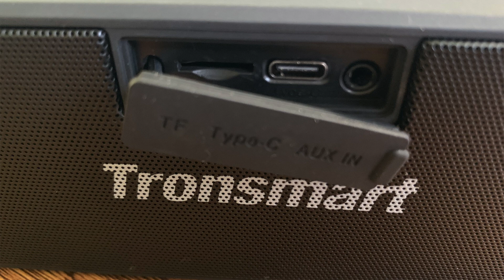แกะกล่องลองใช้ ลำโพงบลูทูธกันน้ำได้ TRONSMART T2 Plus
ร้านแนะนำ